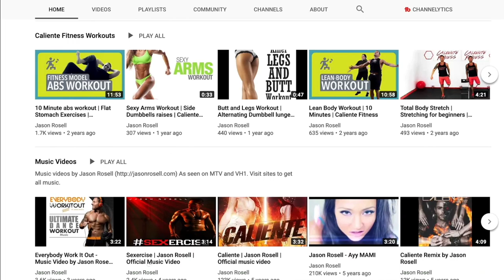5 Minute Mindfulness Meditation Exercise | How to attract what I want into my life | Jason Rosell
This 5 minute exercise will exceed your expectations! Do this exercise a few times a week and see the abundance you have been seeking come in and manifest into reality.

Want to work with me privately?

Learn more about my 1 on 1 mindset Life coaching sessions with me

to get my free fat loss Ebook "5 Rules to Burn Fat" and learn more about me, my programs and more! Fat loss food/fitness programs & workout dvd's as seen on TV